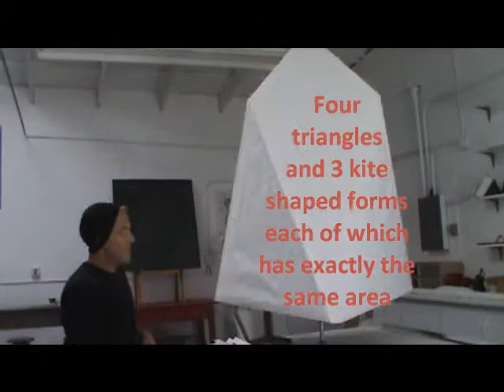Dean Pollard 1 biography points the way to discovery as destiny calls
Applied Eurythmy - expanding the knowledge and practice of Eurythmy - with Dean Pollard in California April 2013. Every once in a while something new is added to our world. New insight out of research and passion for discovery paves the way - mostly it is associated with a lot of pain and hardship - but the rewards are awesome... There are 3 hours and 40 minutes of video that lead the way into Applied Eurythmy in a very informal setting in San Carlos California with Dean Pollard from Santa Cruz and Marianne Else from Canada in the Spring of 2013 - Eurythmy is now 100 years old and it is time for new ways of spreading an understanding of how to educate oneself and others.